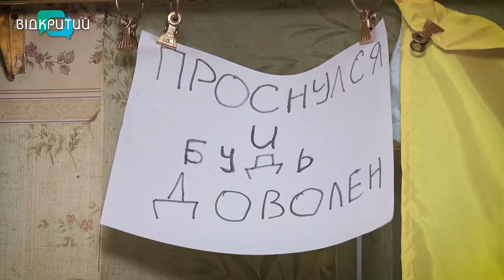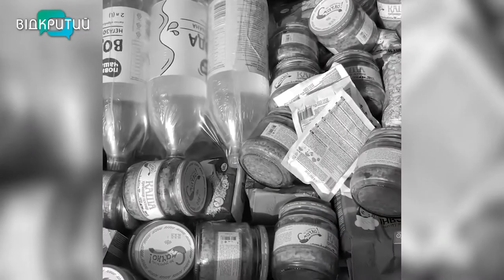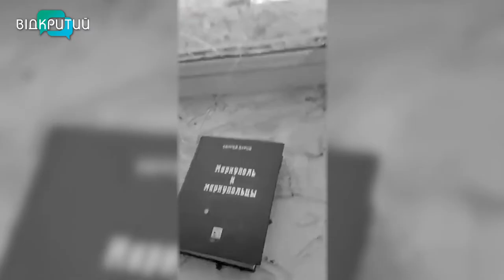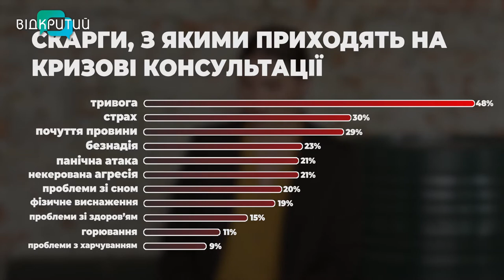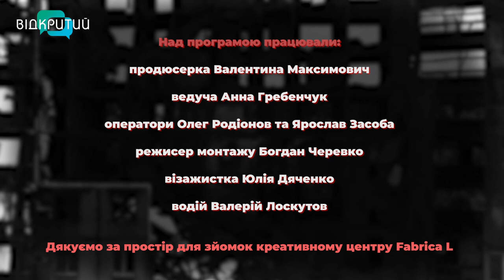У мене немає дому: як підтримувати переселенців, які переживають травму війни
«Я бачив пекло». Такі слова можна почути від людей, які виїхали з гарячих точок. Маріуполя, Харкова, Сєвєродонецька, Лисичанська, Рубіжного, Попасної… Вони знають, що таке бомбардування, життя в підвалах. Як це пити воду з калюж та не їсти по кілька днів. Їм знайомі страх, розпач та втрата дому. Потім, після тривалого життя в таких умовах, людям важко порозумітися з мешканцями безпечніших регіонів. Ті у відповідь не можуть сповна збагнути пережите там, в гарячих точках. Тож нерідко, на новому місці, переселенці почуваються дезорієнтованими, виснаженими та несоціалізованими. Як правильно підтримувати людей, які втекли з пекла? Які слова знайти? Як їм допомогти включитися в мирне життя?